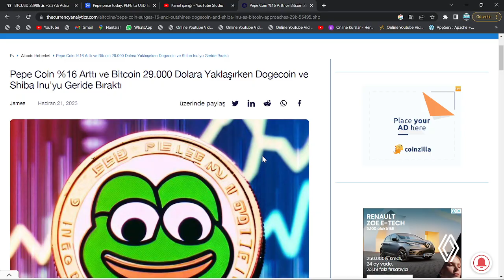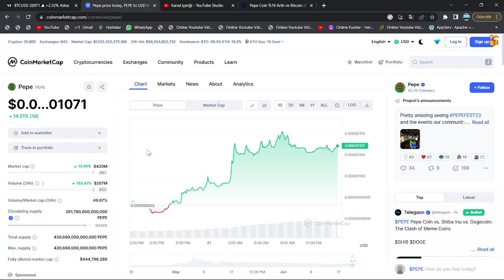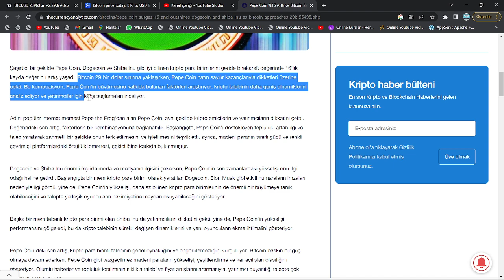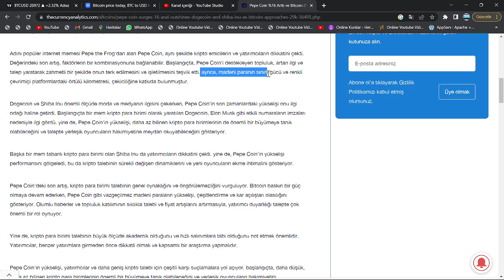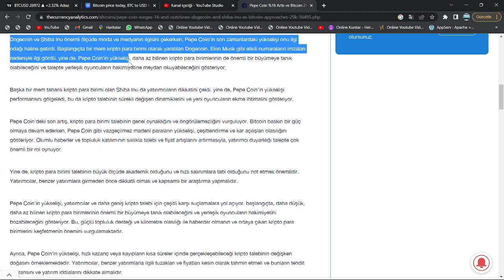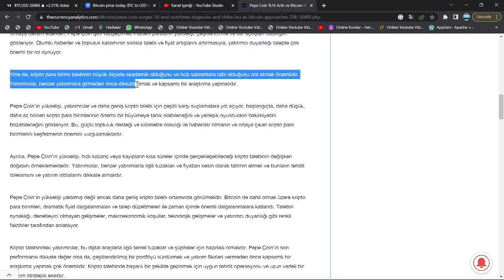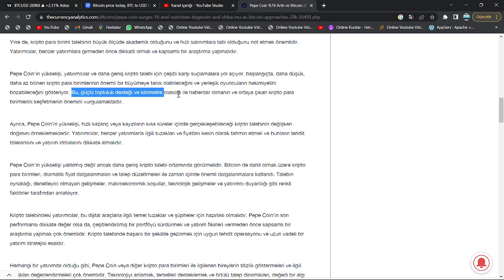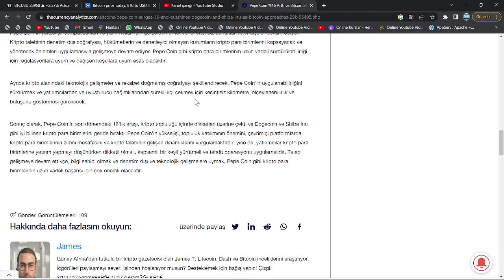PEPE COİN, ATH KIRILIMINI YAPTI!🚀ELON MUSK'TAN, FİYATI ROKETLEYEN PEPE TOKEN TWEET'İ GELDİ!🔥DİKKAT!🚀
Bu videomuzda kripto borsalarında oldukça popüler bir coin olan PEPE coin'i(pepe token) inceledik. pepe'in teknik analizini gerçekleştirdik.